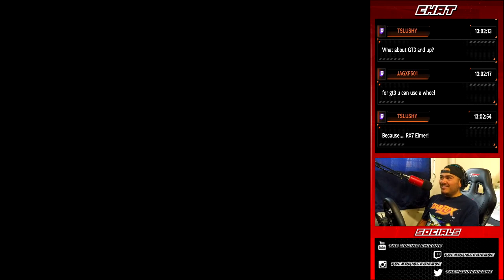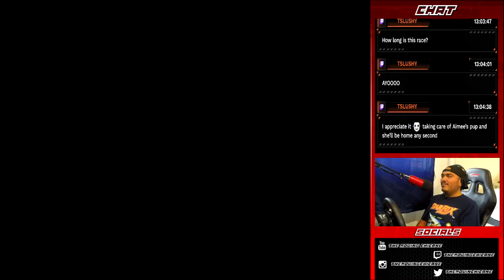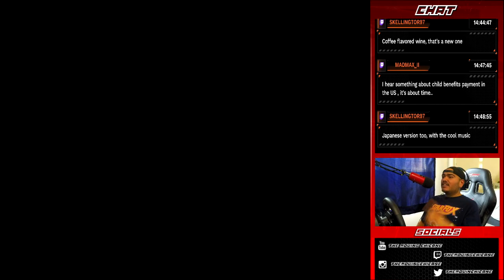Gran Turismo (PSX) | Grand Valley 300KM | Let's Play Ep. 25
Welcome To Let's Play Gran Turismo (PSX)! This is Part 25/28 and we take a look at the Grand Valley 300KM!

This is a re-LP of the original GT! Much improved gameplay & commentary, and with a facecam!